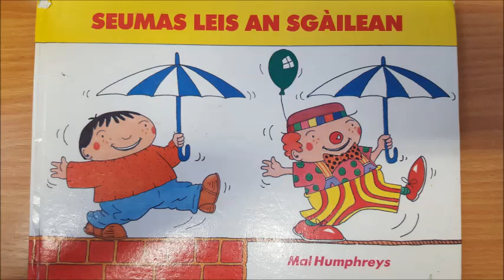18 Seumas leis an Sgailean